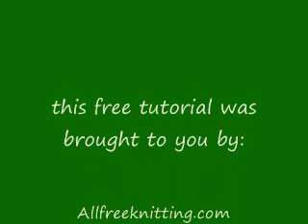How to Knit a Dragon Skin Scarf Part 2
In this free knitting tutorial, you'll learn how to make your own Dragon Skin Scarf.  Just watch knitwear designer Onix Terevinto show you how it's done!

This is part 2 of the series.  If you missed part one, check it out

Need a written pattern?  Don't miss a similar Dragon Skin Scarf pattern on AllFreeKnitting